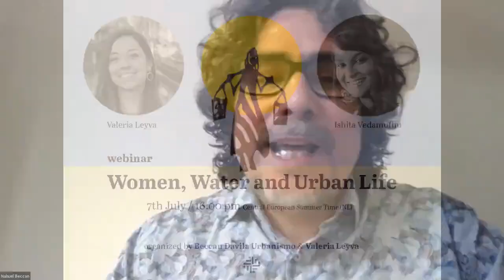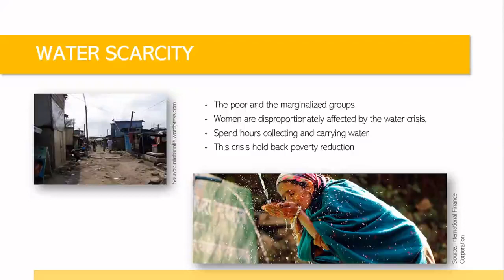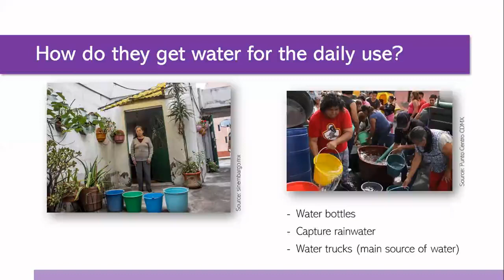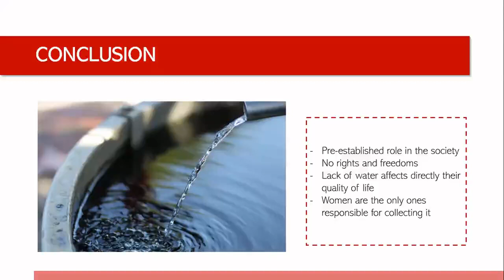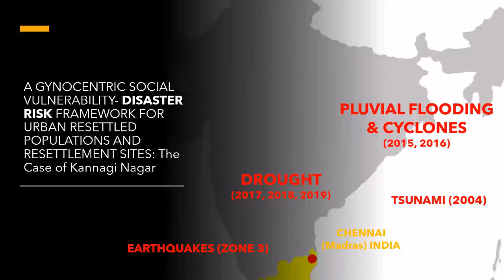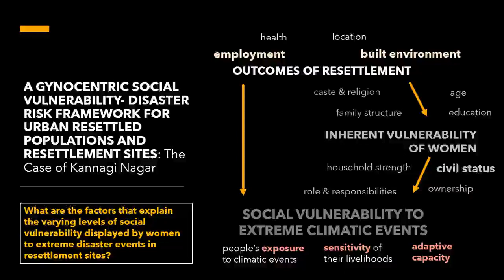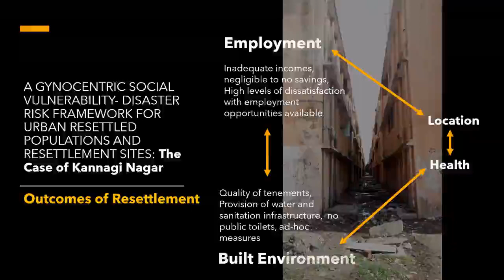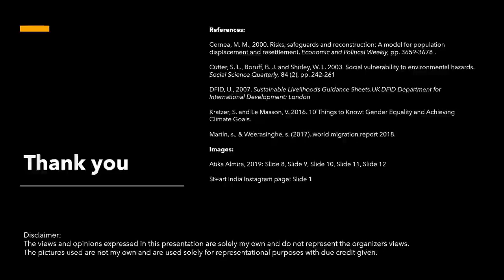Women Water Urban Life Webinar 07072020